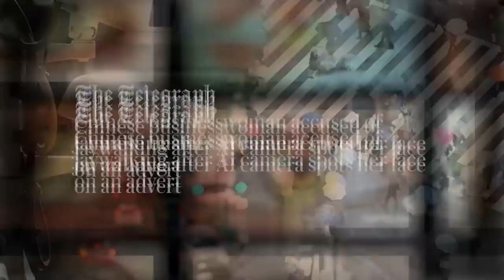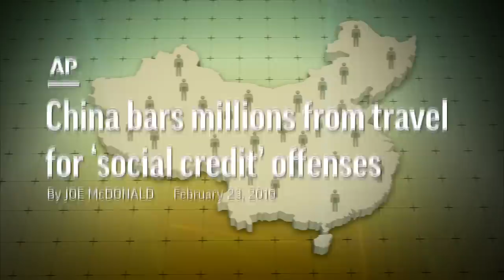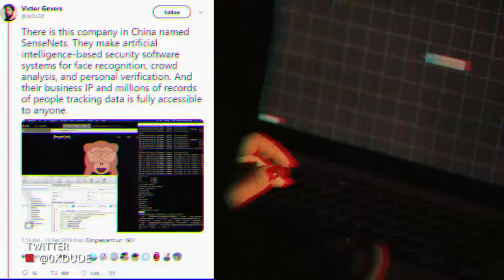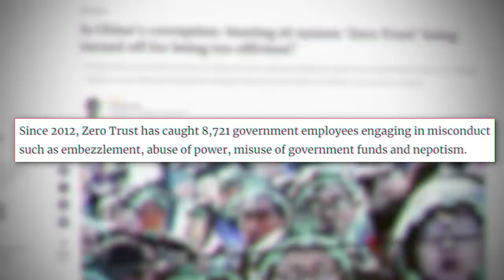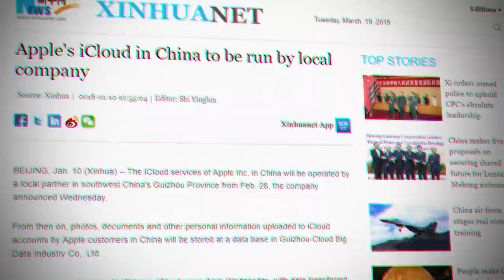China’s surveillance state: Explained | EXPLORE MODE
Today we dive deep into China’s surveillance state, from facial recognition installed in highways to getting social points deducted for jaywalking, Big Brother is watching. Always.

The country’s social credit system is set to become official nationwide by 2020. Here is how its establishment is affecting China today.

Check out our last video, where we explained the history behind the Tiananmen Square Massacre.

Venetian by Density and Time
Beginnings Intro by The Tower of Light